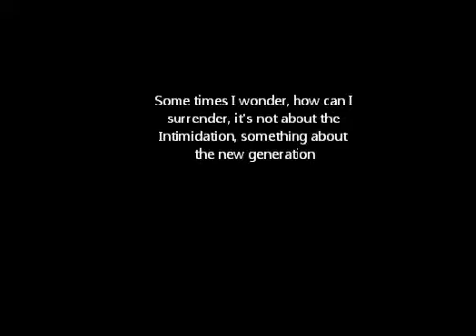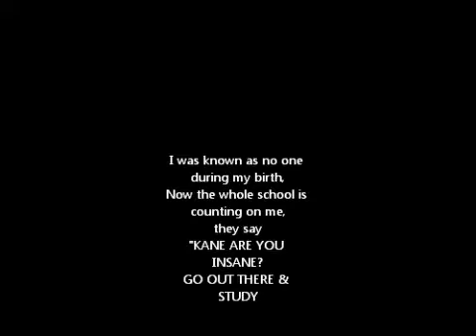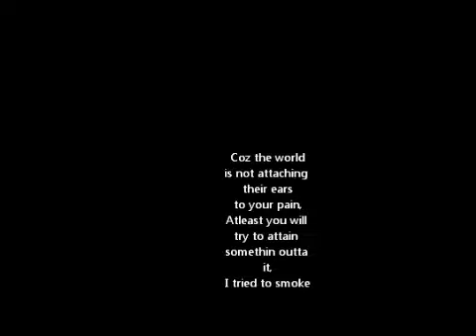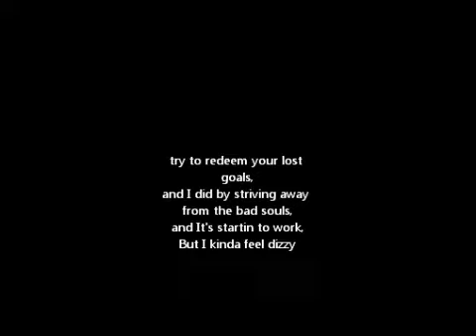Aftermath-ColdBonekane(Lyrics on screen)